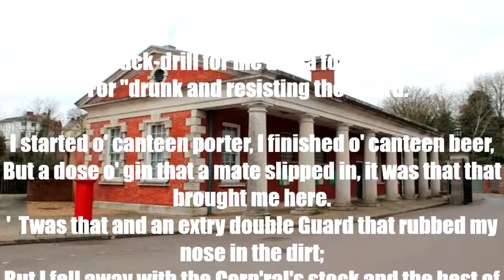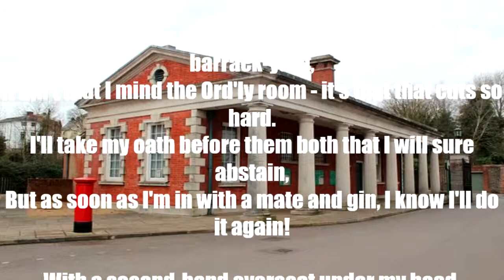"Cells" by Rudyard Kipling